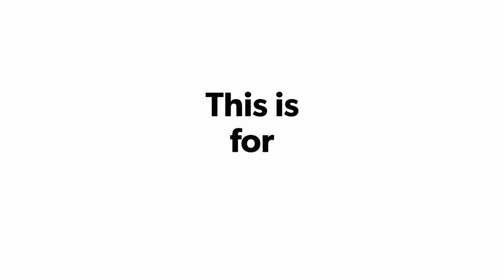Frankfurter Spezialitäten Bembel Gin in der Designflasche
BEMBEL GIN - Apfel Gin
Frankfurter Spezialitäten Bembel Gin in der Designflasche ab sofort bei uns :

Bembelshop & Frankfurt Souvenirs
Burgfriedenstrasse 17
60489 Frankfurt
Telefon 069/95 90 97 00

Du willst Dein eigenes Frankfurt Design Shirt?
Hier kannst Du Dein Shirt selbst gestalten!!!

Endlich gibt es einen Gin mit Apfelgeschmack - Bembel Gin in der Designer Tonflasche mit Bembelschwung.

Bembel Gin – Frankfurt Geschenke
Als begeisterte Apfelwein- und Gin-Liebhaber hat Bembel Gin beides kombiniert und den Frankfurter Apfel Gin entwickelt.
Stilecht präsentiert sich der Apfel Gin in einer mit Bembelblumen verzierten Tonflasche. Aber keine Sorge – Bembel Gin schmeckt auch, wenn ihr Ihn nicht aus Apfelweingläsern trinkt.

Neben den erfrischenden Apfel- und Zitrusnoten, die für ein sensationell spritziges Trinkvergnügen sorgen, den für Gin obligatorischen Wacholderbeeren, runden Zitronenschalen, Koriander, Lavendel, Limetten und weitere Botanicals den ganz besonderen Frankfurt Gin ab.
Produktinformationen „Bembel Gin – Apfel-Gin aus Hessen | 0,7L / 43%vol.

    Bembel Gin – Der Apfel Gin aus Hessen
    Bembel Ton Designflasche – ein optischer Hingucker!
    Apfel-Zitrone, Spritzig-Erfrischend.
    700ml Flasche – 43%vol. alc. voller Geschmack!
    Und denkt dran: An apple a day keeps the doctor away!

JETZT FÜR KURZE ZEIT ZUM EINFÜHRUNGSRPEIS VON 32,00€ STATT 34,95€

Keine Abgabe an Personen unter 18 Jahren.
(Inhalt: 0.7 Liter (49,93 € * / 1 Liter)
inkl. MwSt. zzgl. Versandkosten

Ab sofort bei uns im Shop und Onlineshop erhältlich
Geschenkideen und Bembelshop
Burgfriedenstraße 17
60489 Frankfurt am Main